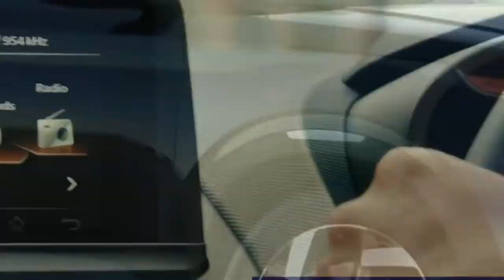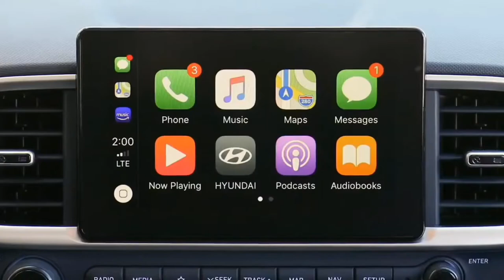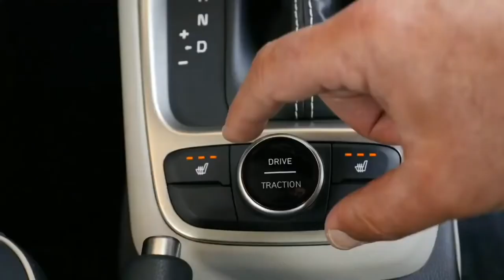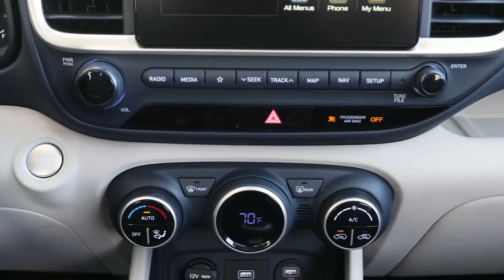Venue vs Nexon | कोनसी किसपे भारी पढेगी Tata Nexon Ya Hundai Venue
Hyndai Venue 21 may ko launch hone wali hai , usi ke sath uski competitor Tata Nexon bhi India Mein chal rahi hai. To aaj hum dekhenge Tata Nexon ayr Hyundai Venue ke Main differences.